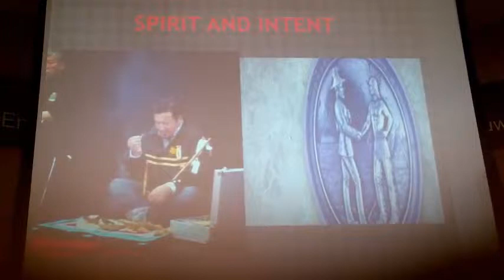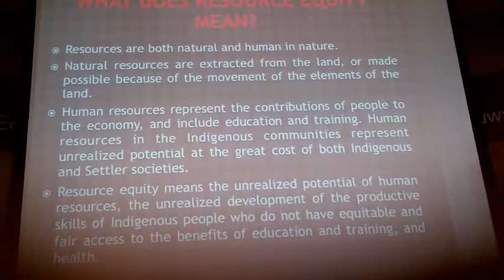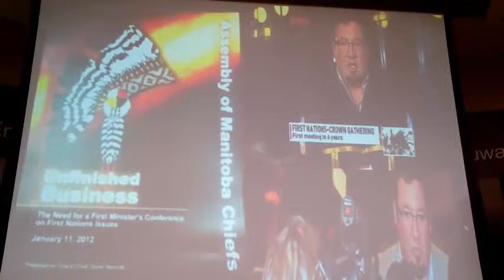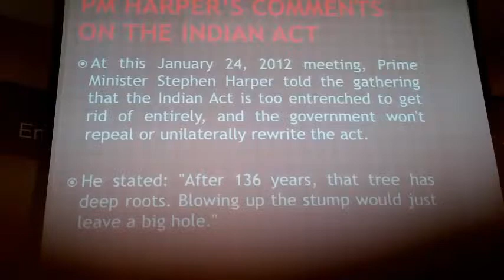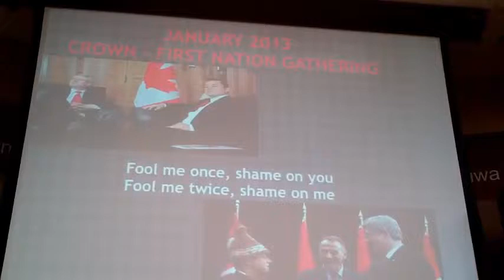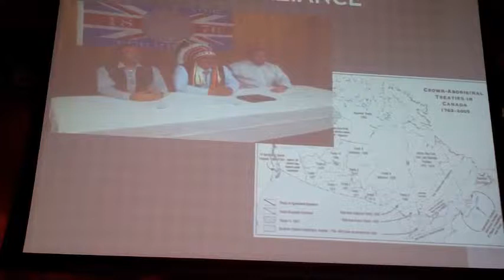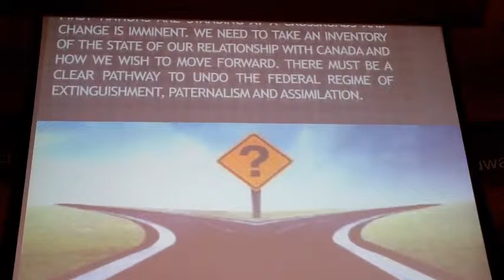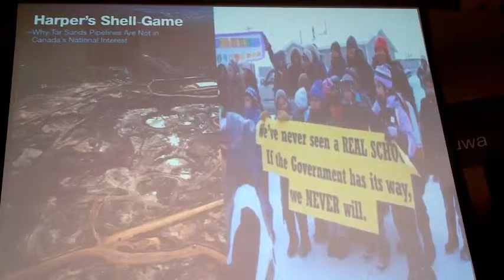Grand Chief Derek Nepinak Speaks at the University of Manitoba 18 Sept 2013